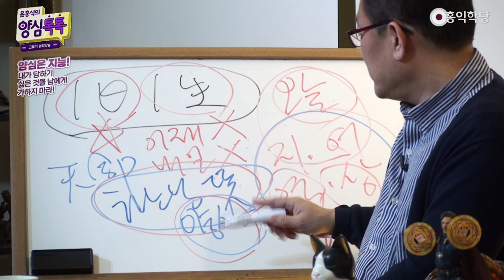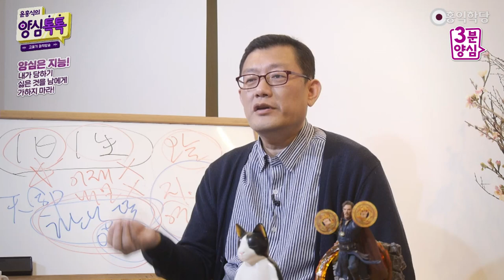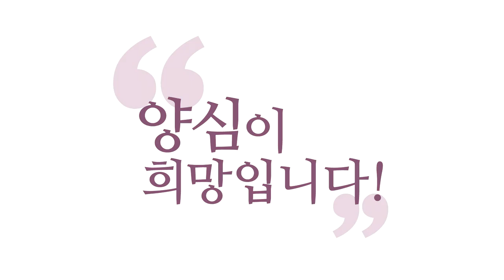[3분 양심] 양심성찰은 자아비판이 아니다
(강의 中) 자아비판을 하려고 하는 게 아니에요. 부처님 같은 인의예지 기준을 갖다 놓고 나를 계속, 날마다 나를 채찍질하면서 성찰하면, 내가 성인이 될 것 같아요? 보살이 될 것 같아요?
아뇨. 완전 쭈구리 되고 끝나요.

- (210324 양심톡톡) 양심성찰은 자아비판이 아니다

지금 여기서 역량, 상황에 맞게 기대하시는
하나님의 뜻을, 나에게 바라시는
하나님의 뜻을 읽어 내고 따라 주자.
양심 성찰은, 따라서, 뭐 하는 거다?
오늘 하루 하나님이 나한테 기대하셨을
그 뜻을 읽어내기 위해서 하는 거다.

오버하기 위해서 하는 게 아니에요.
오판하기 위해서 하는 게 아니에요.
자아비판을 하려고 하는 게 아니에요.
부처님 같은 인의예지 기준을 갖다 놓고
나를 계속, 날마다 나를 채찍질하면서 성찰하면,
내가 성인이 될 것 같아요?
보살이 될 것 같아요?
인의예지로 자기를 혹사하지 마세요.
인의예지로 자기를 기죽이지 마세요.
그게 아니에요.

인의예지 잘하라고,
부추기려고 하는 거예요, 양심 성찰은.
하나님 뜻, 내가 할 만한 것 중에,
가장 자명한 것, 그거 하려고,
그거 안 한 게 아까워서, 그거 찾아내려고,
오늘 낮에 분명히 찜찜했는데,
왜 찜찜했는지 이유 알아내려고,
그래서 더 자명해지고 싶어서
하는 게 양심 성찰입니다.

이랬을 때 이 신호가 아주
우주적 데이터에 기반한 하나님의 신호예요.
그걸 읽어내셔야 돼요.
스스로 막 오판해서,
과도하게 양심으로 자기를 막 자아비판하면서,
참회 잘하는 달인이 되어 버리시면 안 돼요.
생각해 보세요.
오늘 하루 여러분 사신 것 분석,
뭐, 인의예지로 한번 조져 볼까요?

사랑, 여러분 남을 진짜 나처럼 사랑하셨어요?
여러분이 오늘 만난 사람들, 못했죠?
벌써 자아비판이에요.
그럼 이렇게 자아비판 하면
거룩해지는 것 같으세요?
여러분, 더 양심적으로 되는 것 같으세요?
아니요. 어차피 여러분은
내일도 그렇게 사실 거예요.
이런 무의미한 짓을 왜 해요?

정의, 여러분 정의로우셨어요?
죄 하나도 안 지으셨나요?
남들 기분 하나도 안 상하게 했나요?
겸손, 여러분 남들한테 항상, 오늘 만난
모든 사람한테 최고의 배려 보여줬나요?
조화를 이루셨어요?
모든 상황에 조화를 이루셨어요?

지혜, 여러분 오늘 하루,
제일 자명한 근거에 의해서
판단하고 말하고 행동하셨나요?
인의예지 따지면,
그러면 죄 안 지은 날이 없죠.
다 찜찜하죠. 이런 거 무의미해요.
여러분이, 그러면 이건
성인도 못해요, 이렇게 하면.
뭐 하려고, 왜, 왜 하냐고요?

인의예지 잣대를 가지고 (보면) 오늘 하루
분명히 내 마음이 찜찜한 게 있어요.
찾아내는 거예요, 그게 찜찜해서.
할 만한데 안 했을 거예요.
할 만한데 안 한, 할 만함에도 불구하고
내가 무시한 아버지의 뜻을 찾아내려고
양심 성찰 하는 거예요.
내일은 꼭 하려고.